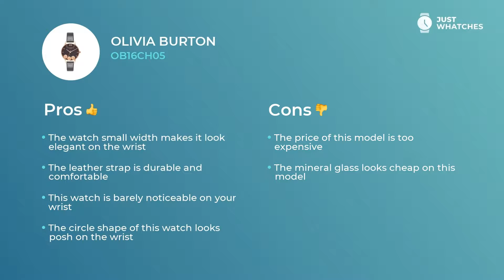Slick Olivia Burton OB16CH05 Ladies' Watches Features, Prices, Detailed Specs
Classy watch Olivia Burton OB16CH05 for contemporary Women.

The multicolour analogue face and

• leather strap
• overall lightness
• Width: 30 mm
• Depth: 11 mm
• Movement: quartz

make this timepiece a top priority of trendsetting Women.

• modern style
• comfort strap
• upscale movement
• five-star materials

make this watch not just an excellent accessory to a stylish Women image, but also a basic ingredient of their exciting lifestyle.

In this revision, you can learn about Olivia Burton OB16CH05 basic and extra characteristics, materials, functions, and other aspects.

Besides, you will find out the price range of the Olivia Burton OB16CH05 in the US, UK, and Europe.

Does this watch seem like a great find? You’re free to leave your feedback in the comments and share your ideas on the model from Olivia Burton or other brand you’d like to see next.

Do you think of discovering stylish Watches brands and models?